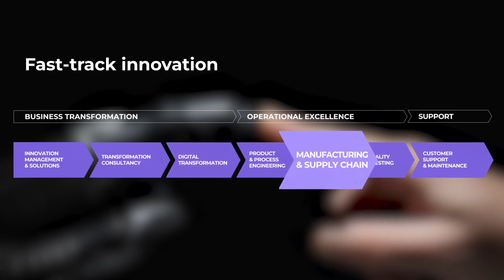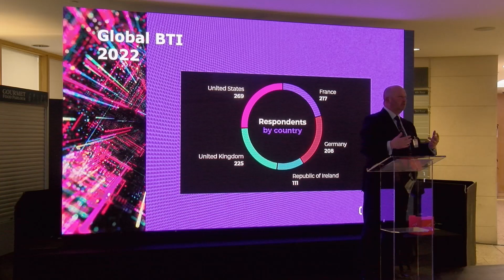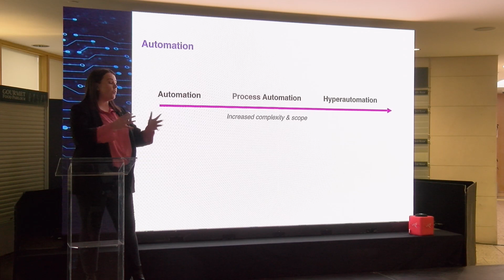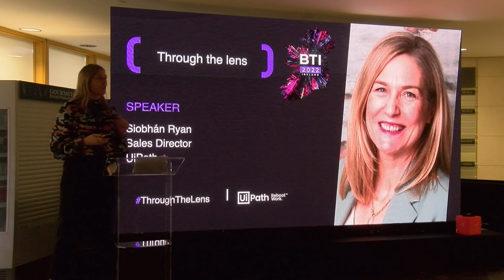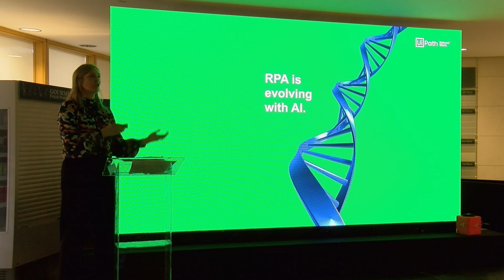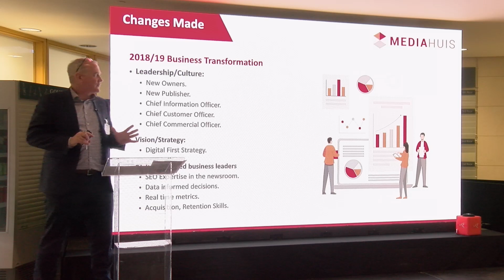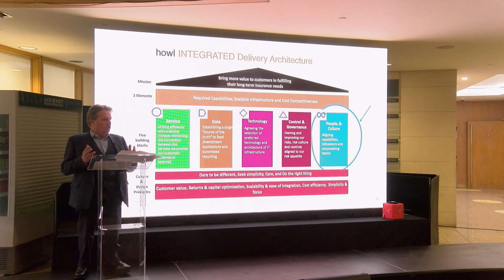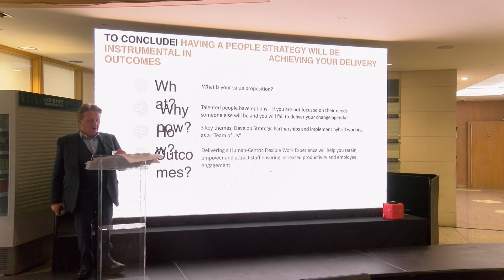BTI 2022 Expleo Ireland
[Through the lens]: Expleo's Business Transformation Index 2022 event

Technology adoption, innovation, recruitment and diversity [through the lens] of business and IT leaders across Ireland.

Zoom in on our transforming world [through the lens] of business and IT leaders in Ireland. With a laser focus on issues including technology adoption, digital transformation, recruitment and automation we are looking to showcase the keys to successful business transformation in Ireland.

The event united the business community across Ireland, shared the latest data from Expleo’s BTI 2022 research and also to invited industry experts to share real world examples of innovation in action.